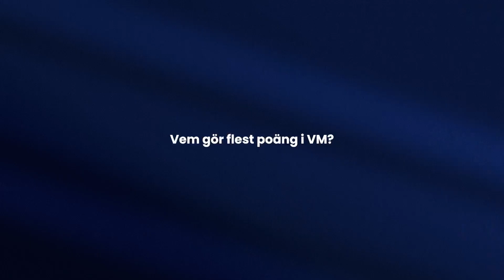The mic is yours – Niklas Ramirez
50 Cent + kladdkaka = VM-guld? Lär känna Niklas inför hemma-VM i Malmö, det verkar kunna bli både fysiskt och sevärt! Gå in på wfc2024.se och läs mer redan idag.